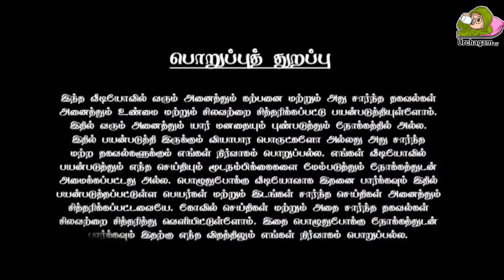நாளை மிக அற்புதமான நாள் ! இந்த தீபத்தை ஏற்றினால் ! பல கோடி புண்ணியம் நிச்சயம் !